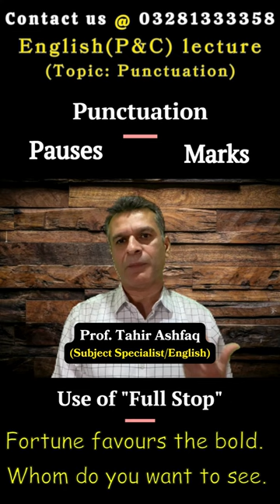CSS English Precis & Composition | Use of Full Stop | Punctuation | Officers Academy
CSS English Precis & Composition Lecture.
Topic: Punctuation/Full Stop
Mentor: Prof. Tahir Ashfaq (Subject Specialist/English)